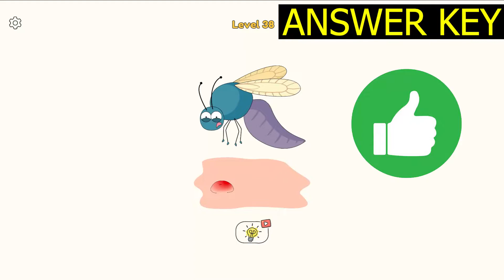DOP 4 Level 38 (ANSWER KEY) ✅ - DOP 4 Draw One Part level 38 - Slow Motion Gameplay Solution